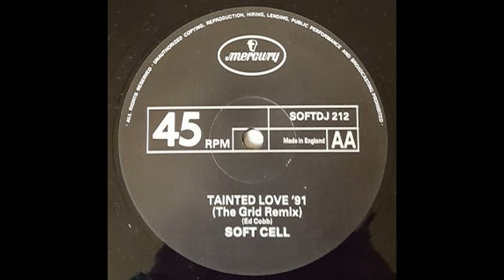Soft Cell Tainted Love The Grid Mix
Vinyl only promo mix from 1991.